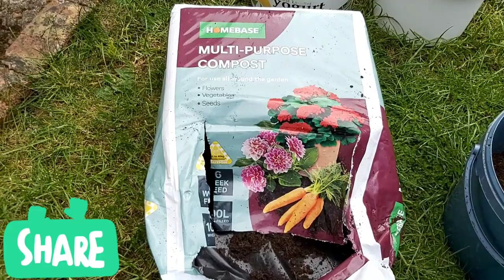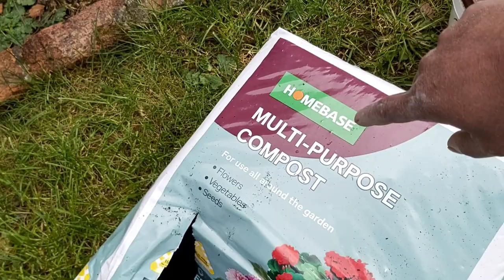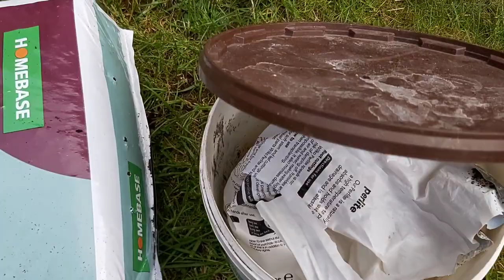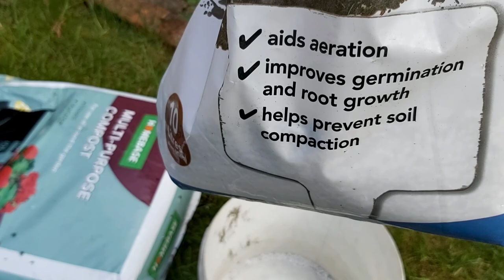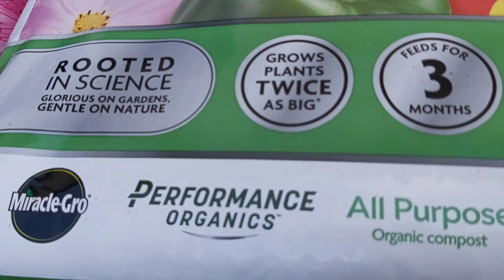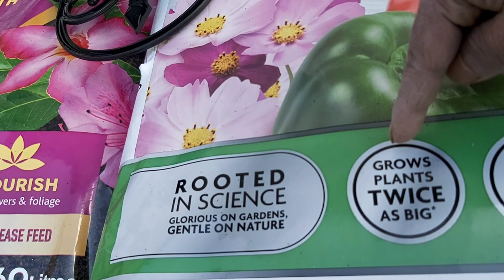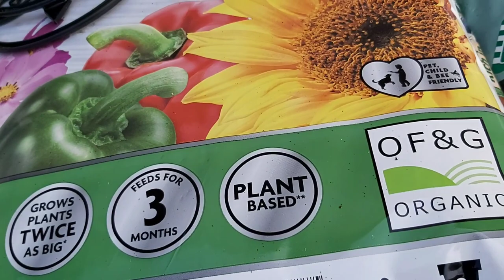Shokher Bagan Oxford 2021: Cucumber Plants Transfer to Larger pots |Kivabe Repotting Korte Hoy Dekun